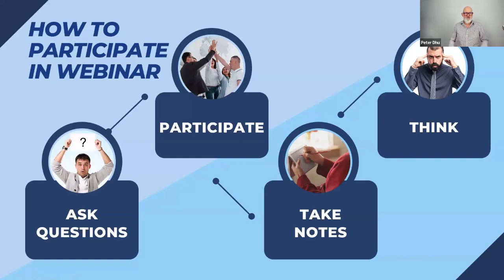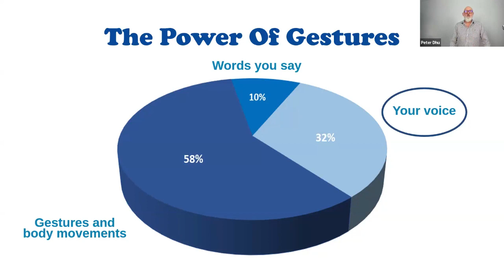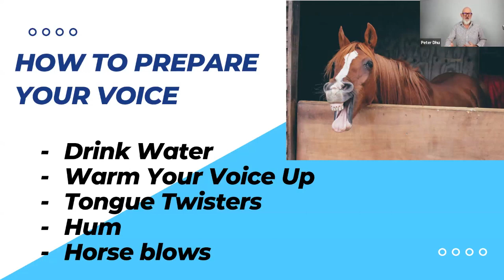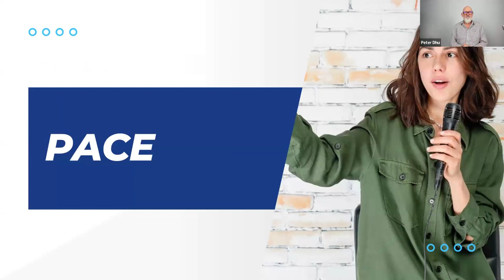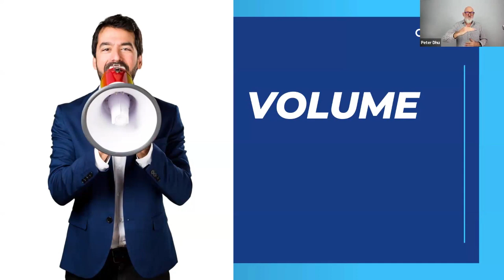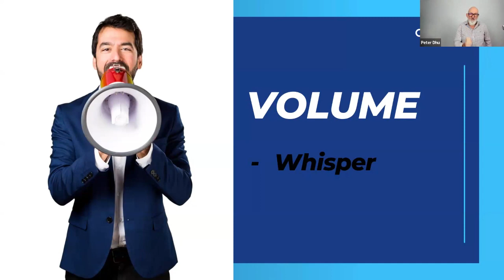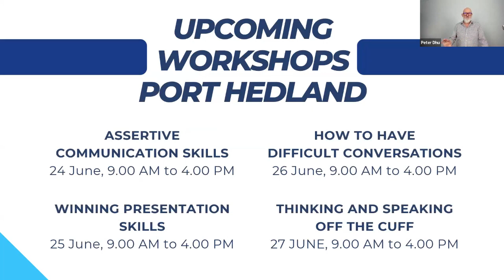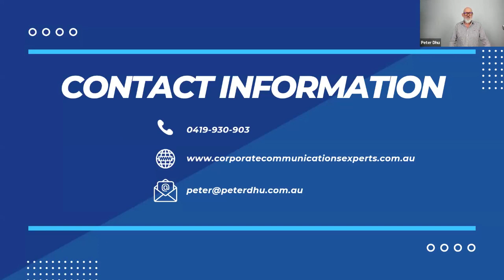Mastering Vocal Variety: Elevate Your Speaking Skills with These Proven Techniques!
Are you ready to take your speaking game to the next level? Join me in this engaging webinar where I delve deep into the art of vocal variety. As a public speaking trainer and coach, I'm passionate about helping you find your voice and make a lasting impact every time you step onto the stage.

In this video, we explore the importance of vocal variety and how it can captivate your audience like never before. From adjusting your pace and volume to mastering the power of pauses, I share practical tips to enhance your speaking delivery and keep your audience hooked from start to finish.

Discover why vocal variety is crucial for effective communication and learn how to harness its power to become a more dynamic and engaging speaker. Plus, don't miss out on upcoming workshops and webinars designed to help you thrive in every speaking opportunity.

So, are you ready to unleash the full potential of your voice? Tune in now and let's embark on this journey together. Remember, your message matters, and with the right vocal techniques, you can change the world, one conversation at a time. 🌟